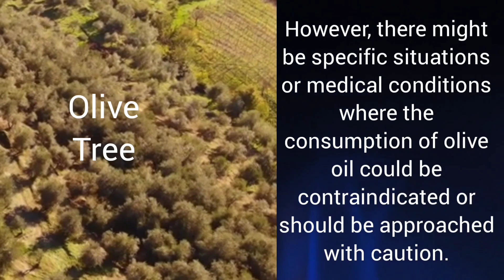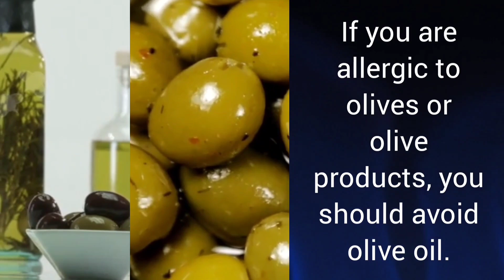Negative Effects Of Olive Oil | Jaitun Ke Tel Ke Nuksan | Zaitoon Oil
Topic:-

About Video:-

Olive oil is generally considered a healthy fat and is a staple in Mediterranean diets, associated with various health benefits. However, there might be specific situations or medical conditions where the consumption of olive oil could be contraindicated or should be approached with caution. In this video, some special situations have been explained in which olive oil should be avoided.
It's crucial to note that the effects of olive oil can vary among individuals, and moderation is key.

आम तौर पर जैतून का तेल एक healthy fat माना जाता है और कई health benefits के साथ Mediterranean diets में खास तौर से शामिल किया जाता है। हालाँकि, ऐसी कुछ ख़ास situations या medical conditions हो सकती हैं जहाँ जैतून के तेल का इस्तेमाल मना होता है या सावधानी के साथ किया जाना चाहिए। इस वीडियो में ऐसे ही कुछ ख़ास हालात बताए गए हैं जिसमें ज़ैतून के तेल से परहेज़ करना चाहिए।
आप ये जान लें कि जैतून के तेल का असर अलग अलग लोगों के दरमियान अलग अलग होता है, और इसका संभल कर इस्तेमाल करना ज़रूरी है।

Negative effects of olive oil
Jaitun ke tel ke nuksan
Jaitun ke tel se kya hota hai
Olive oil ke nuksan
Jaitun tel ke fayde
Jaitun tel ke nuksan
Jaitun olive oil
Zaitun olive ke fawaid hair
Zaitun olive ke fayde
Zaitoon oil
Olive oil
Olive oil edge control
Zaitun fruit
Education tips
Education
Tips for good health
Health tips in hindi
Urdu health tips
Heart health tips
Fitness tips
Health education
Healthy food
Foods for health
Health tips
Swasth rahne ke upay
Healthy lifestyle tips
स्वास्थ्य और तंदुरुस्ती
सेहत और जिंदगी

Mixkit
YouCut - Video Editor &
Voice Recorder